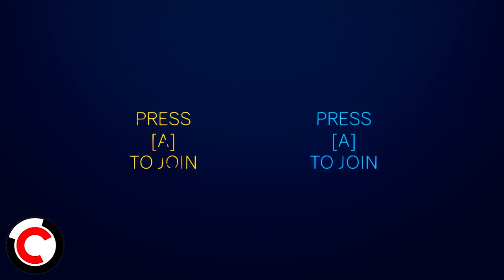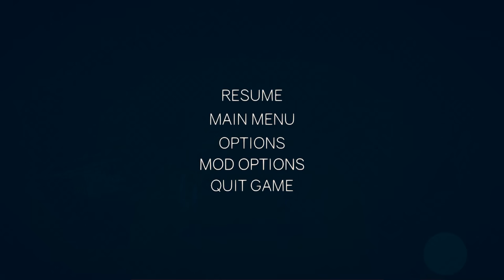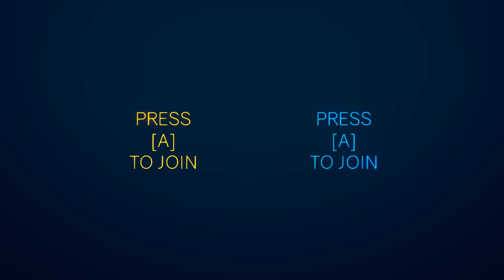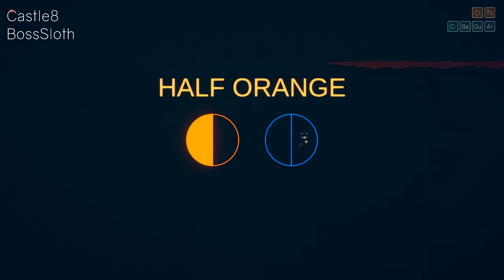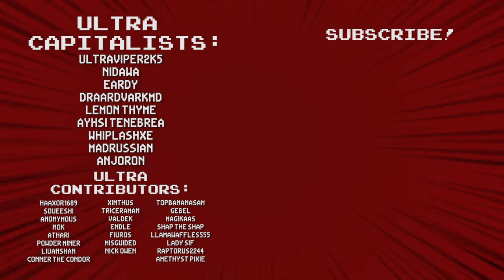Rounds (Modded): Time To SMASH - Round 26 - Ultra Competitive